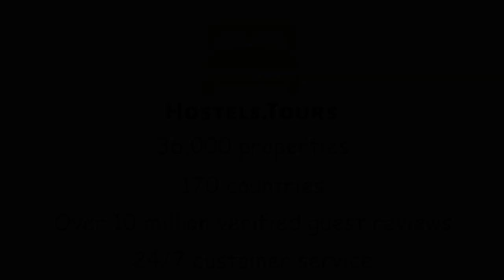Nightingale Hostel and Guesthouse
Check availability, price, reviews and discount on Nightingale Hostel and Guesthouse can be found

New hot spot in downtown Sofia city! Just opened after redecoration! Great fun and a lot of info about night life. You can expect comfortable, clean and stylish toilets also. All rooms, common room and bathrooms are on the first floor. Game and Chill-Out Zone, self catering kitchen and laundry..We provide  complimentary local drinks of the day on arrival and at evenings party at 8 pm, Free Breakfast from 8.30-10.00 am with a choice of cereals, muesli, corn flakes, porridge seeds, milk, BG yogurt and fresh fruits is available as well as free coffee and tea all daytime. There is Free Wi-FI Internet in all areas. You can order Pick Up, Laundry service, Dinner or One day Trip to top destinations !Our English speaking staff will help you if you need more information for clubs, museums or local events and tours.Common Room is a great bonus to relax , read a book or just talk and socialize after a long day.The library is a good option to exchange some books also.Please note:If you booked our hostel for the cheaper non-refundable rate we will send you our account details after your booking via email, that you can transfer the remaining amount. Cancellation policy: 24 hrs advance Notice.Late cancellation or No show –  one night chargeCheck in: from 2.00 pm until 8.00 pm (please note if you intend to come later up to midnight, please contact us to secure your booking)We collect for Late or Early Check In fee 3 euros per person!Check Out: before 12.00 pm noon. If You want Late Check Out - 3 euros per person!Free u  sage of shared kitchen is limited from 1o am to 7 pm for a max of 20 min ! ( If you travel with bicycle you can park it for free inside the building. Next to us there are several parking places or you can park on street for free from Monday-Friday 8 pm - 8 am, Saturday,Sunday and non working days 24 hrs).Note we collect 10 Eur security deposit refundable upon Check Out!Credit Cards Not acceptedBreakfast is not Included in 20 Bed Basic Dorm.Taxes Included